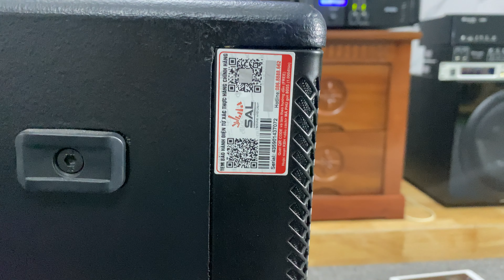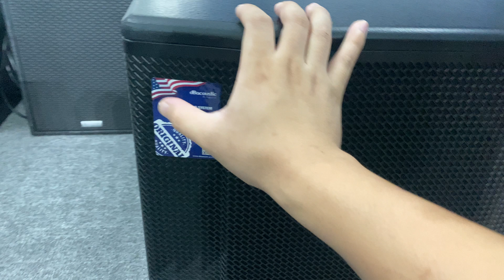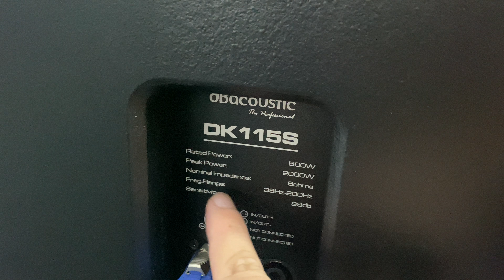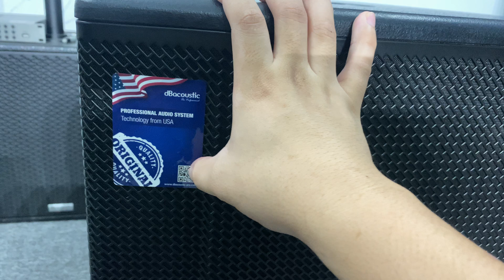Sup Hơi 40 DB acoustic Giá Rẻ Nhất VN - Cơ Hội Chỉ Đến Duy Nhất 1 Lần. Khánh Audio 0981 309 379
Khánh Audio  __
- Cung cấp và lắp đặt thiết bị âm thanh chuyên nghiệp: